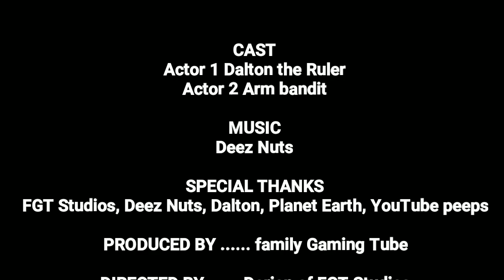Pranking My Son | Showing Him The One Inch Punch | Come on and join us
Pranking My Son | showing him the One Inch Punch | come on and join us. Playing with my son and teaching him a cool karate move. You will see the power and force of the punch on Dalton the Ruler.  Definitely, UFC skill at it's best. games to play and to teach about Bruce Lee's one inch punch.